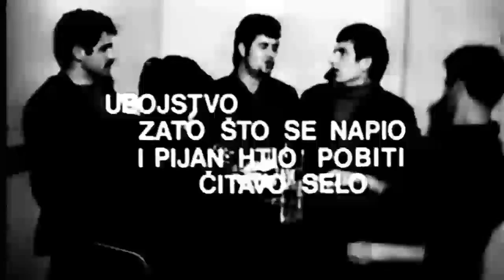TEHNO MUDA live - Koga moja čakija ubode in dub (music video)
Video benda Tehno muda sa nastupa u vršačkom Domu Omladine, 25. maja 2015.
U videu korišteni delovi iz filmova "Plutonovo carstvo u Homolju" (po scenariju Dragoslava Devića, u režiji Zdravka Šotre) i "Kad te moja čakija ubode" Krste Papića.